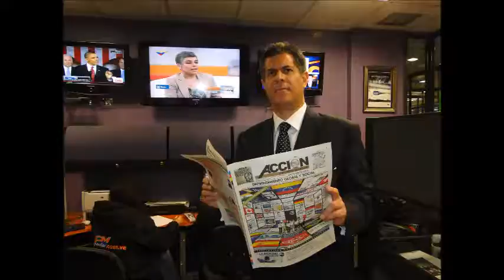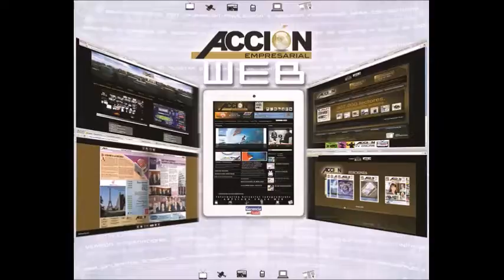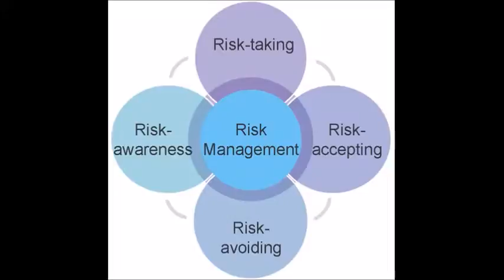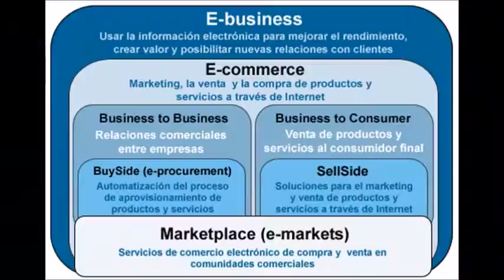GERENCIA 360 GERENCIA PARA TODOS ( Mar 07 Mar ) REP